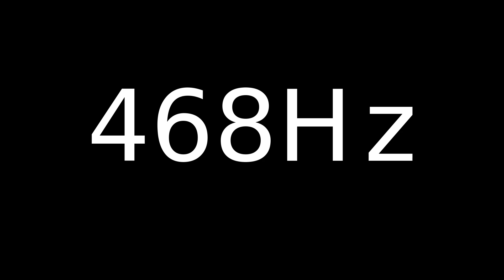Speaker Sound Test 468Hz